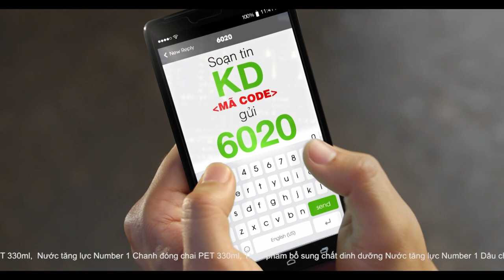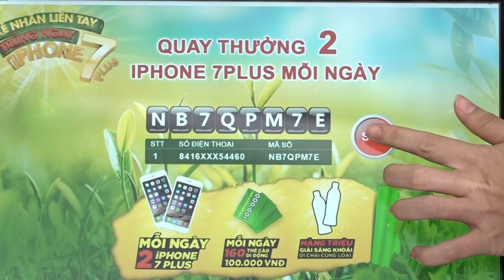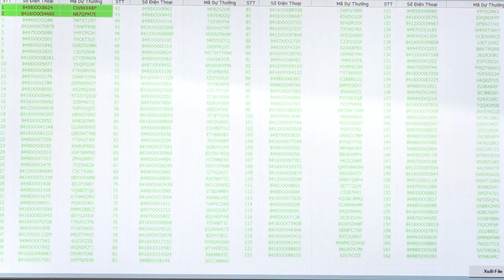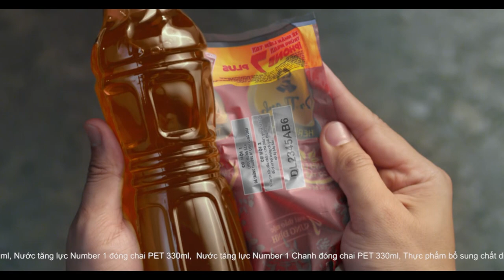Tân Hiệp Phát: Kết quả Quay số Xé Nhãn Liền Tay, Trúng Ngay 7 Plus ngày 05/07/2017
Xin chúc mừng 2 bạn tiếp theo đã may mắn nhận được 2 điện thoại Iphone 7 Plus khi tham gia chương trình Xé nhãn liền tay – Trúng ngay iPhone 7 Plus của Tân Hiệp Phát!

Thời gian quay số diễn ra từ 21/4 đến 19/7. Người tiêu dùng chỉ cần mua sản phẩm của các nhãn Trà Xanh Không Độ, Trà Thanh Nhiệt Dr.Thanh, Nước Tăng Lực Number 1, Number 1 Chanh và Dâu, Number 1 Active của Tân Hiệp Phát và Xé nhãn để trúng thưởng ngay.
Hoặc Nhắn tin KD [dấu cách] [mã code ở nhãn sản phẩm] gửi về tổng đài 6020
Kết quả chương trình được cập nhật mỗi ngày tại Tham gia ngay!